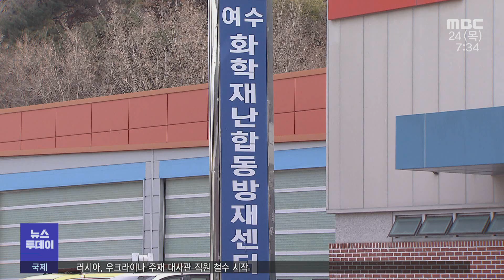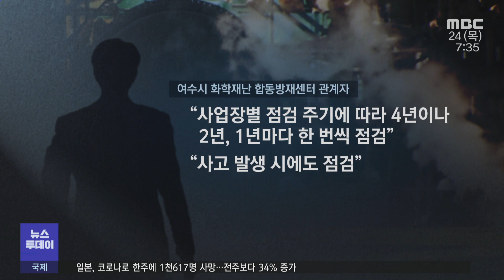[뉴스투데이] 다시보기 (22/02/24/목) 아침뉴스종합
추위속 꽃망울 '활짝'..'봄 성큼' -R
여수시. 임대주택 분쟁조정위원회 구성...첫 안건은 웅천 부영 2,3차
'순천형 긴급 복지사업' 대상자 확대
'화약고' 산업단지, 안전점검 제 때 이뤄지나 -R
포스코, 광양에 7500억 투자… LNG 터미널 증설
여수수산물특화시장 상인, 995일 만에 시청 내 노숙 시위 풀어
오시아노 관광단지 30년 만에 호텔 착공 -R